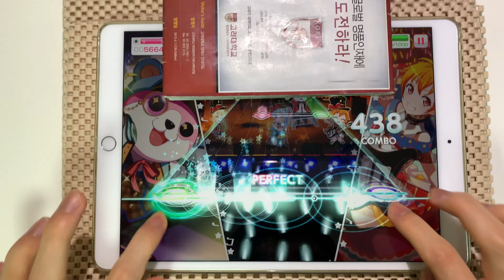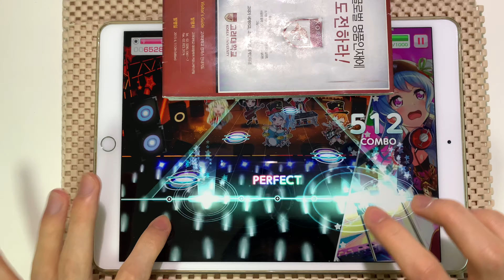【バンドリ/뱅드림】 エクストラ・マジック・アワー EXPERT AP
Player: jack
(속도: 8.5, 싱크: 0)

슬라이드 재밌네요..